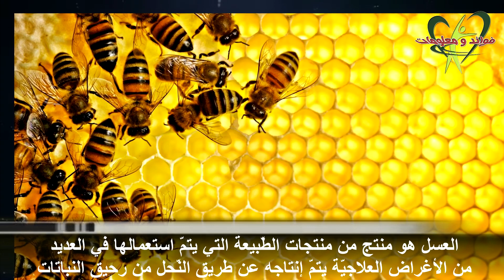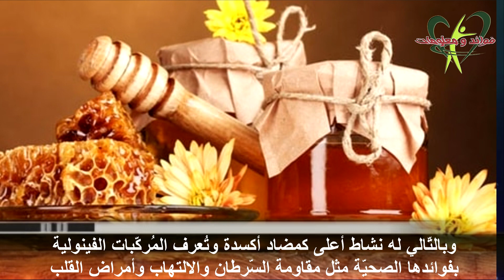فوائد العسل ماذا تفعل معلقة عسل فى جسمك ان تناولت العسل قبل النوم او فى الصباح - فوائد ومعلومات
فوائد العسل ماذا تفعل معلقة عسل فى جسمك ان تناولت العسل قبل النوم او فى الصباح - فوائد ومعلومات العسل هو منتج من منتجات الطّبيعة التي يتمّ استعمالها في العديد من الأغراض العلاجيّة، يتمّ إنتاجه عن طريق النّحل من رحيق النباتات، ويحتوي على أكثر من 2000 مادة، ويتكوّن بشكل رئيسيّ من الماء، وسكر الفركتوز، والجلوكوز، ويحتوي أيضا على على سكّريات الفركتوز قليلة التّعدد وأحماض أمينيّة، وفيتامينات، ومعادن، وإنزيمات، ويختلف تركيب العسل باختلاف النّبات الذي يُنتَج العسل من رحيقه، ولكن بشكل عام تحتوي جميع أنواع العسل على مركّبات الفلافونويد ، والأحماض الفينوليّة ، وحمض الأسكوربيك ومركبات التّوكوفيرول ، وإنزيم الكاتالاز وتعمل غالبية هذه المركبات معاً في التّأثير المضاد للأكسدة.
وفي هذه الحلقة سنتحدث عن اهم فوائد العسل الصحية والعلاجية: